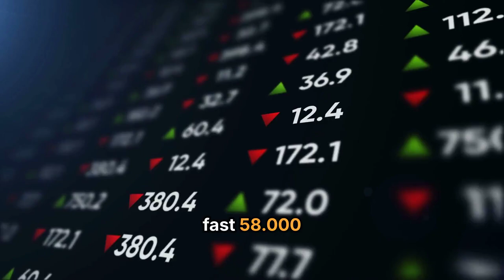Krypto-Erholung: Bitcoin steigt auf 57.000 US-Dollar!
Die Krypto-Kurse klettern wieder nach oben. Bitcoin, Ethereum und Co. ziehen an. So steht es derzeit um den Krypto-Markt.